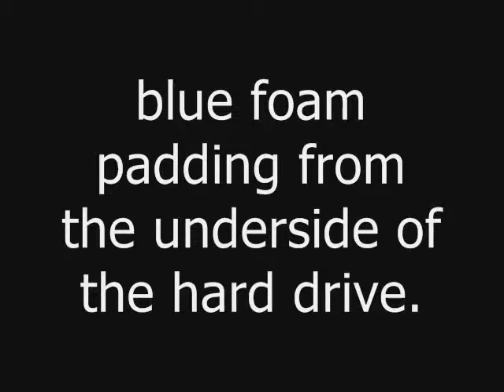iPod Photo - Remove Foam Padding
Milliamp LTD | This video demonstrates how to safely remove the light-blue foam padding from underneath the hard drive inside an iPod Photo in order to install a 1200 mAh battery and get both halves to close together.